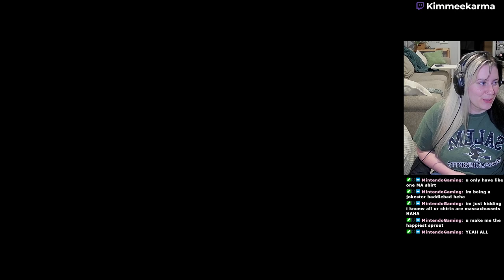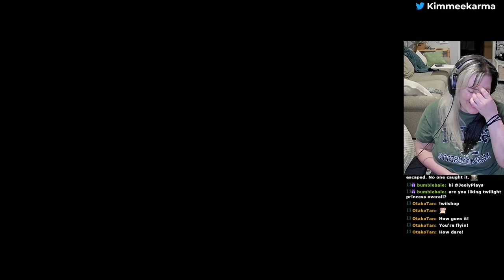Zelda Twilight Princess [Part 12]